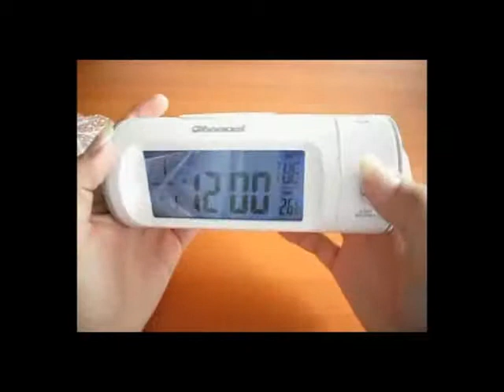Clapping Controlled Back-Light Projection Clock White